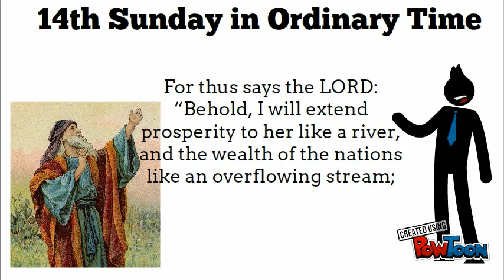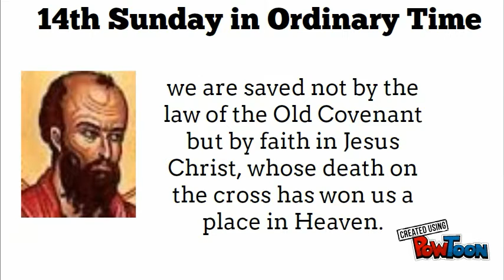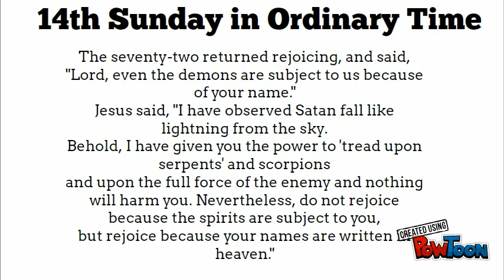14th Sunday in Ordinary Time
We are called to proclaim the Good News to all nations - The Kingdon of God is near you...-- Created using PowToon -- Free sign up -- Create animated videos and animated presentations for free.  PowToon is a free tool that allows you to develop cool animated clips and animated presentations for your website, office meeting, sales pitch, nonprofit fundraiser, product launch, video resume, or anything else you could use an animated explainer video. PowToon's animation templates help you create animated presentations and animated explainer videos from scratch.  Anyone can produce awesome animations quickly with PowToon, without the cost or hassle other professional animation services require.